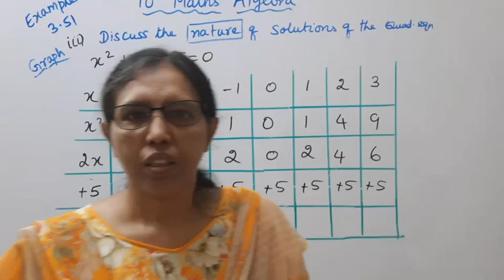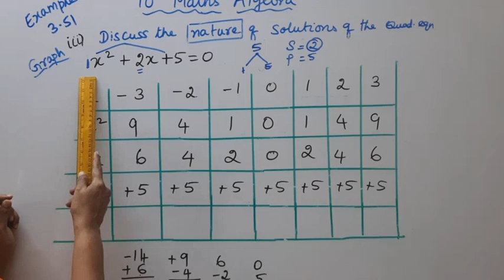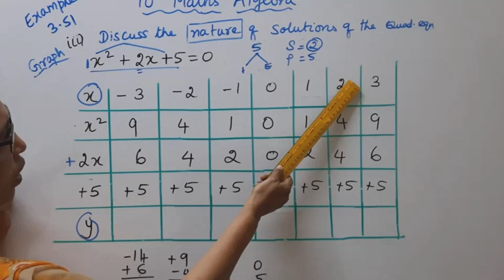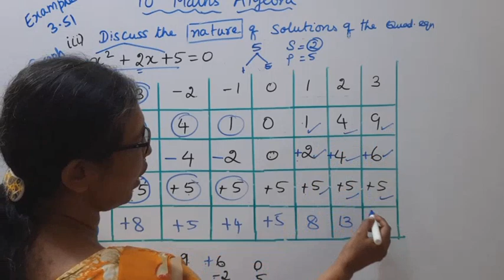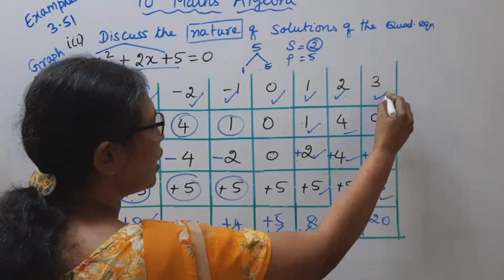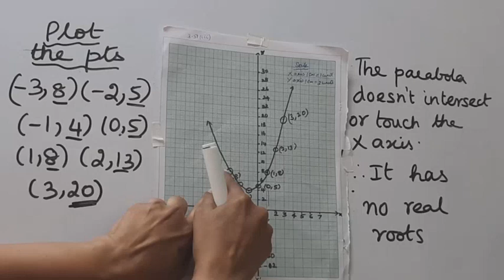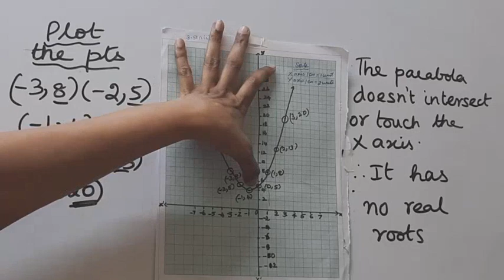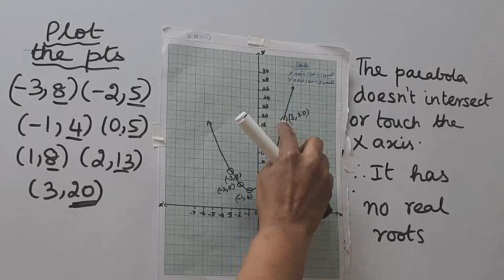T.N. 10th Maths Example 3.51(iii) - Graph | Algebra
Dear Students,
ALGEBRA
Chapter - 3
Example3.51(iii)